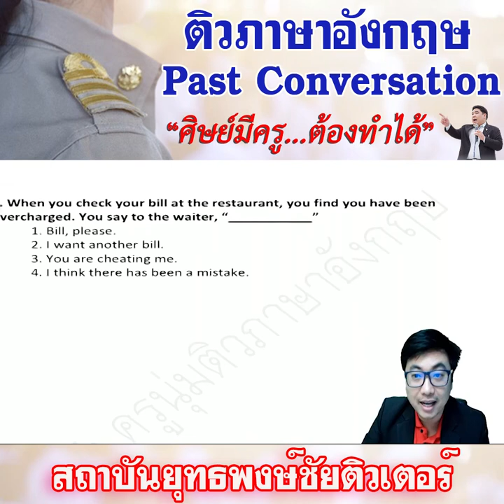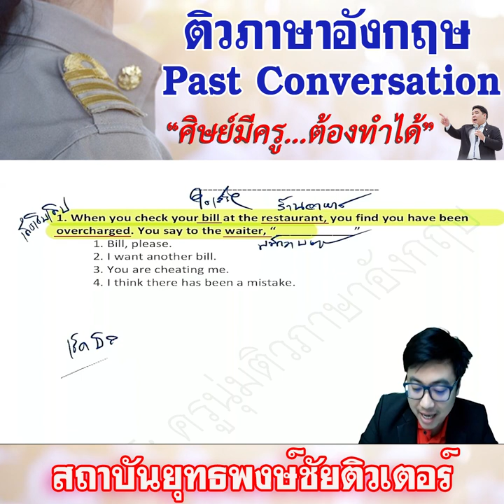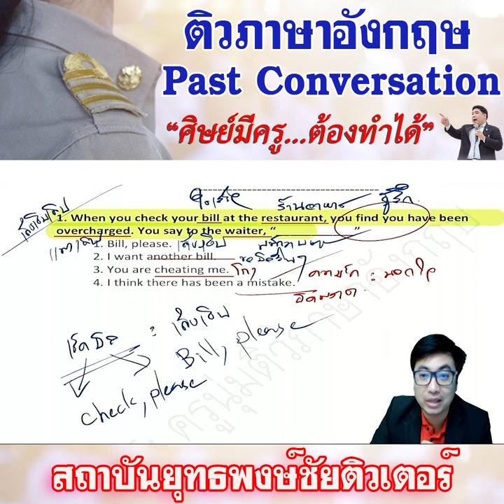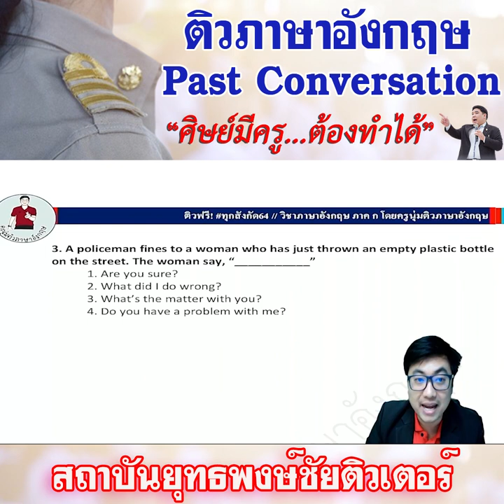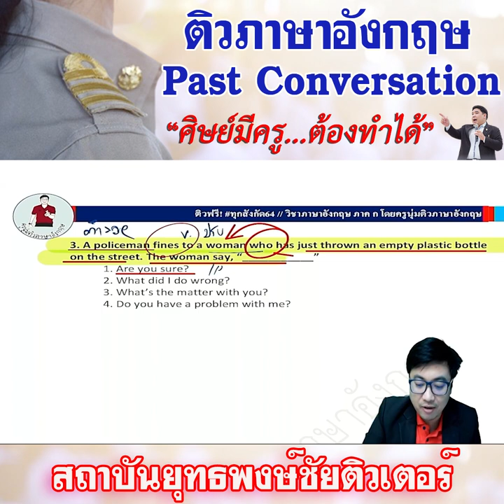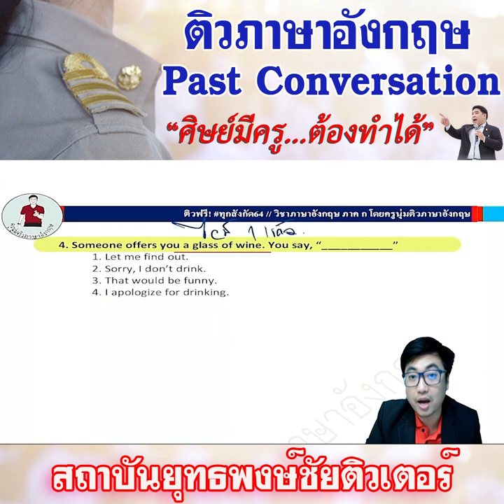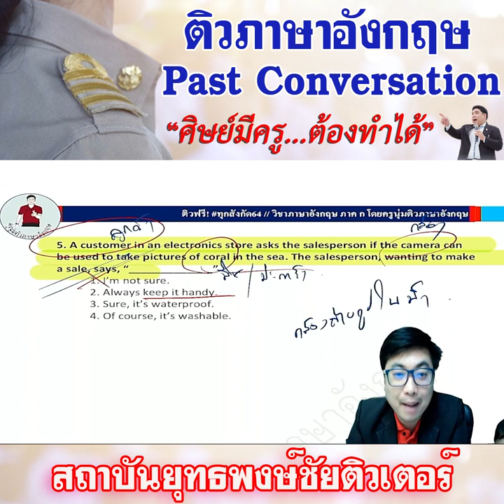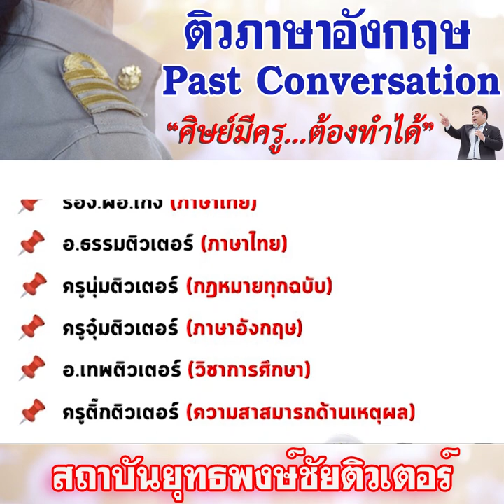📌ติวอังกฤษให้สอบติด Part Conversation